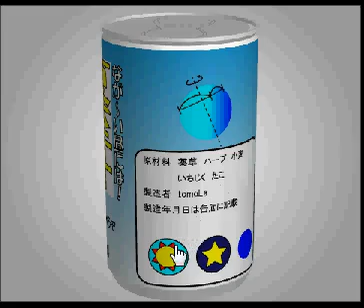Open Attempt Round Escape 82 walkthrough-tomolasido